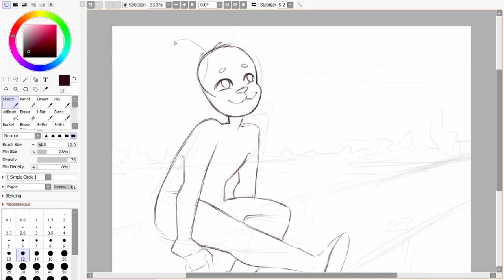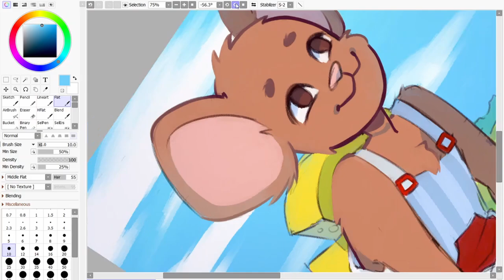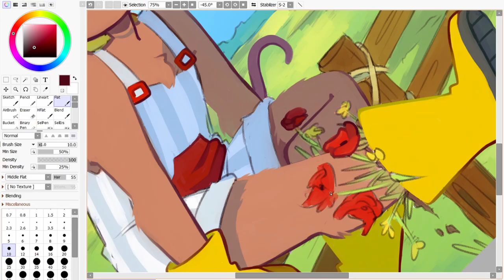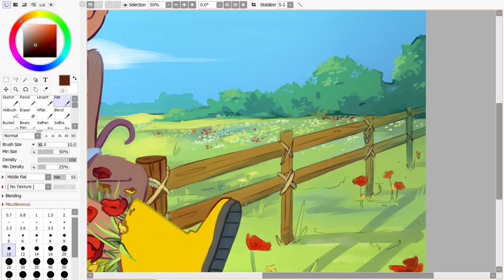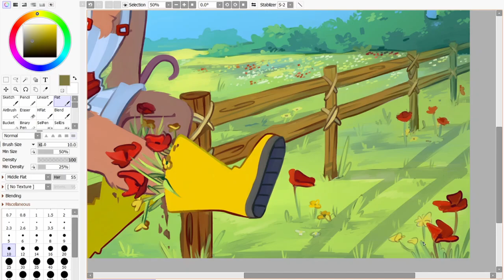Mouse's Meadow [ Digital Painting Speedpaint ]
I have never made a timelapse of a drawing that took me several days, so editing this cost me more time than I'm used to, but I'm super happy with how everything turned out.